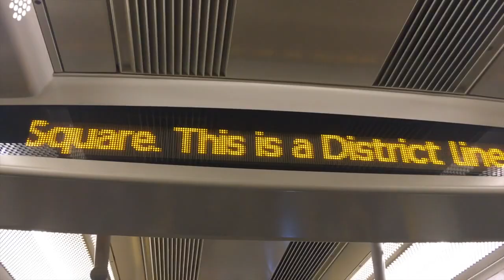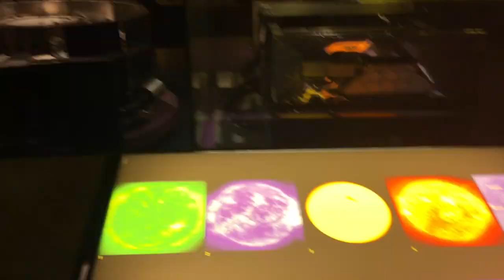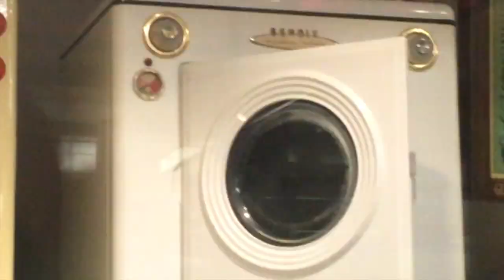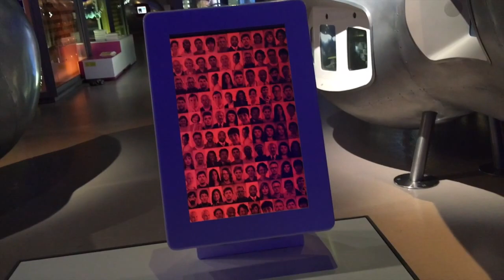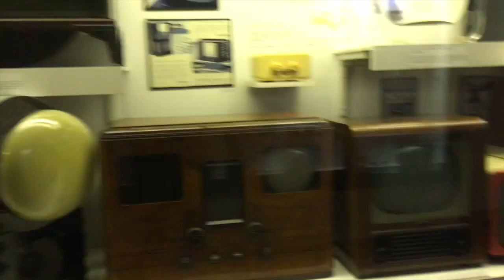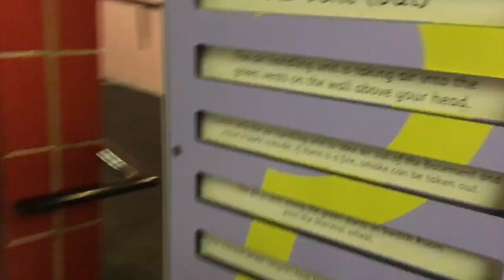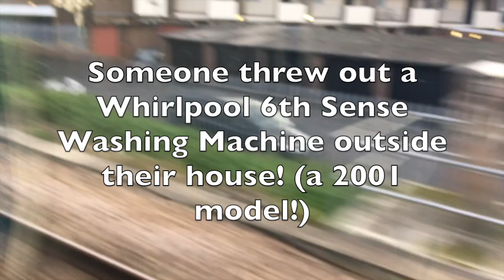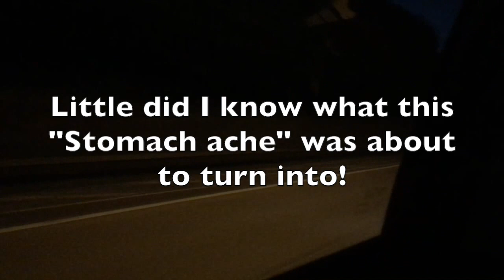Science Museum + Croydon Vlog 19/09/2017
ATTENTION ALL VIEWERS: Since October 2016 I have stopped taking requests for the Miele W562 as everything has been filmed on this, so please do not comment asking for requests on the Miele as it will be declined!

A vlog entailing the day with my Mum and her BF and family on a day to the Science Museum in South Kensington and a visit to Croydon to take the family home and get our car during his stay with us...does not end well as many know of me catching a stomach bug as my Mother and Alan went to Thailand last week. Enjoy! :)...

*UPDATE ON FRANCE* - Ryanair flights were cancelled, meaning our holiday to Leon was cancelled, so we've decided tomorrow to do a day trip to Paris via the Eurotunnel instead! :)